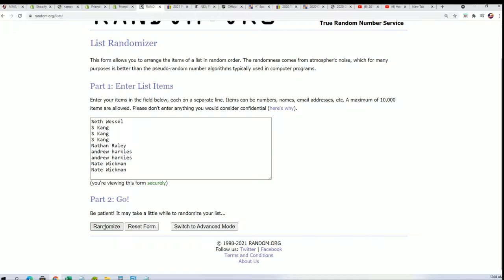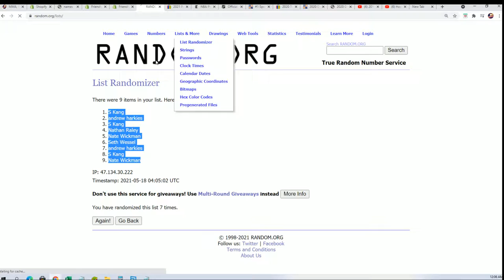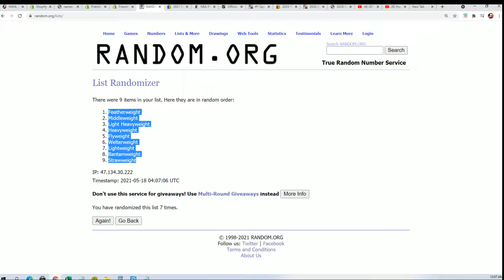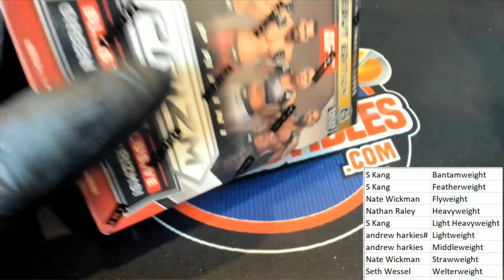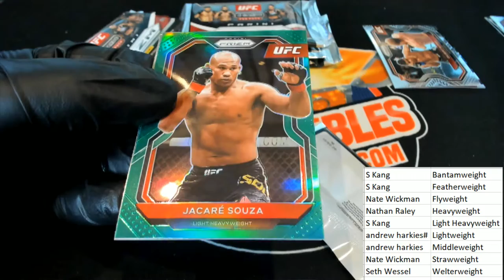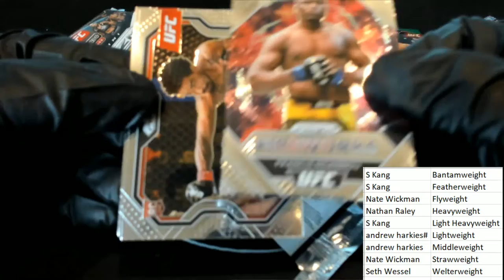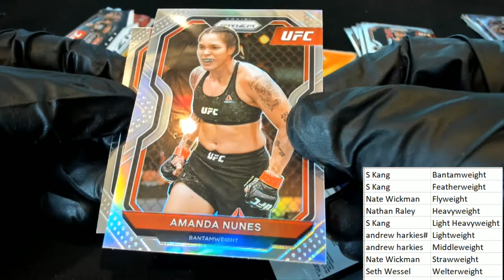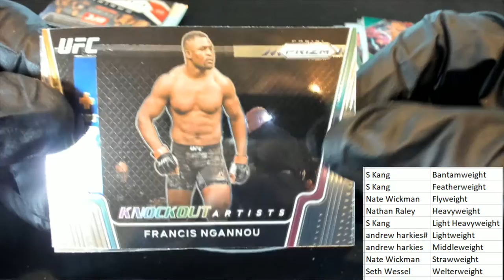2021 Panini Prizm UFC Blaster Box ID 21PRIZMUFCBL121